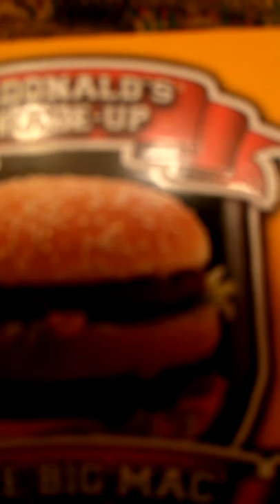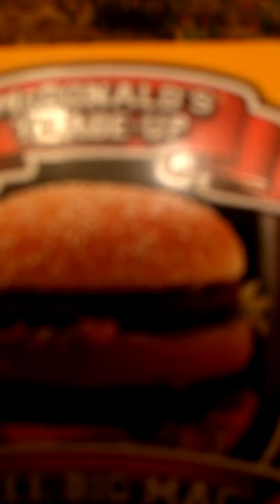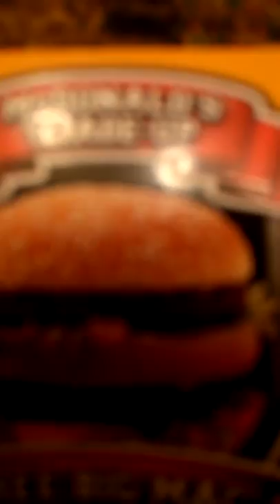12GHETTODAZ2CHRSMAS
Our rendition of 12 days of Christmas